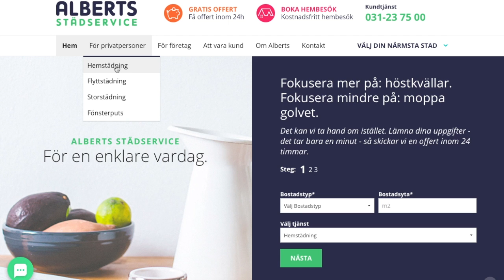Tanjas Julkalender 2017- Lucka 22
Storstadsmamman.com Julkalender 2017